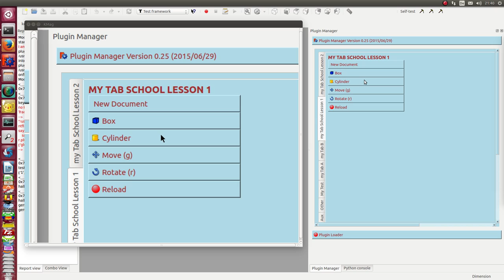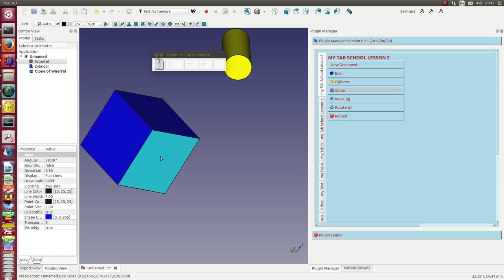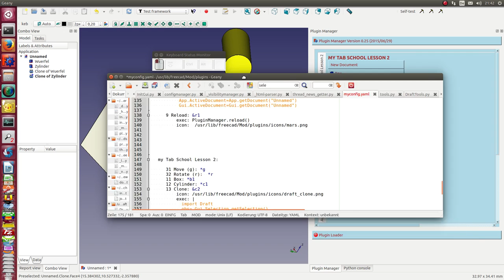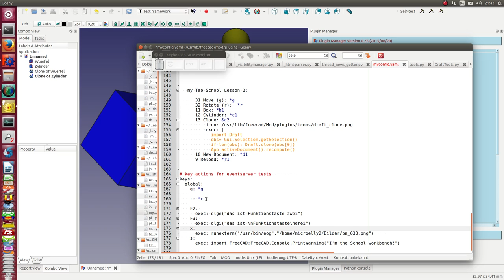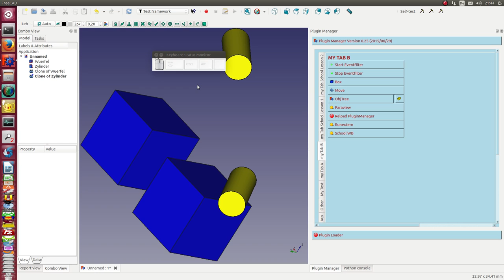pluginmanager 29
vereinfachtes Menü für den CAD-Anfangsunterricht